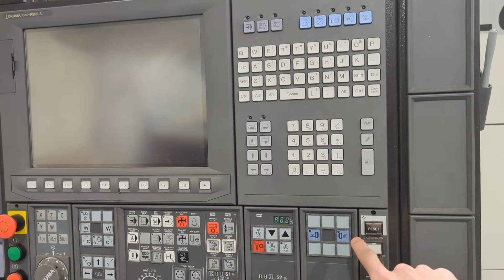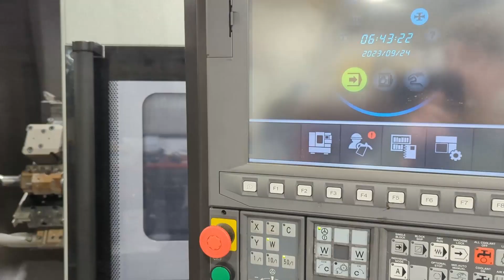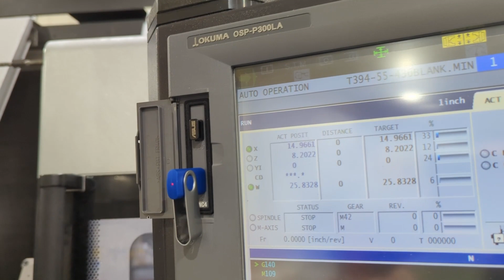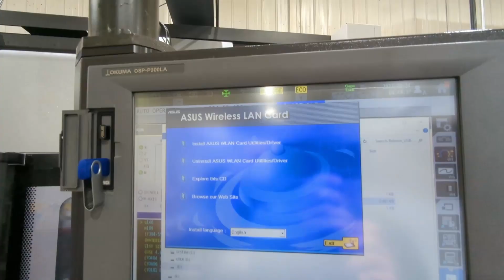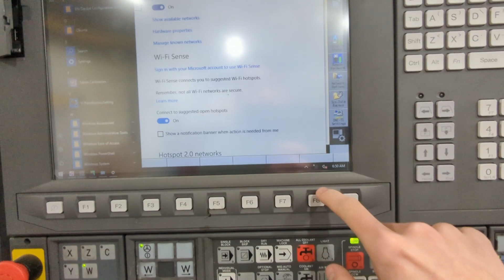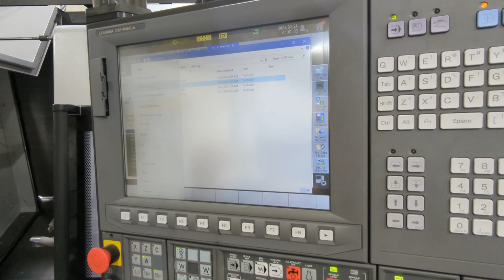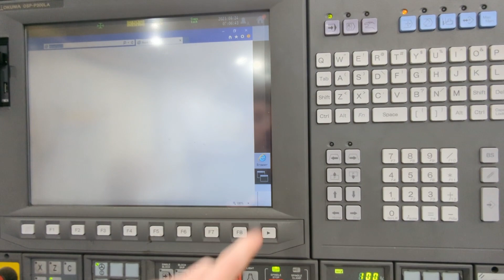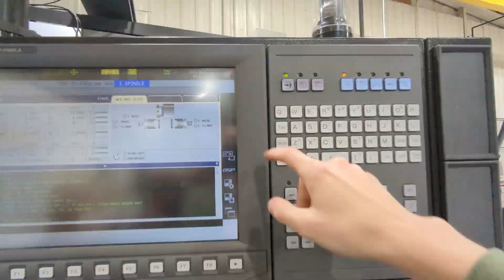Enabling WIFI on Okuma machines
This is my trick for enabling WIFI on any Okuma CNC instead of running ethernet.

Use caution if replicating and ensure drivers are compatible with your OS version and system.